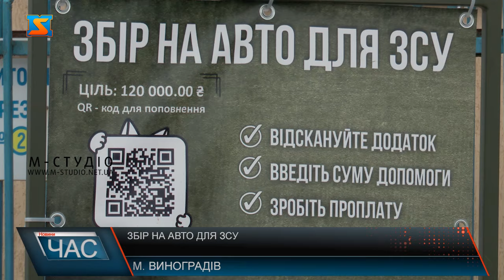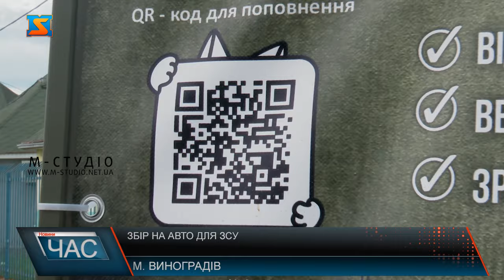Збір на авто для ЗСУ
На центральній вулиці Виноградова стоїть авто знищене внаслідок російського обстрілу. Його привезли волонтери з метою зібрати бійцям на нові автомобілі. Місцевим жителям за доволі короткий період часу вдалося зібрати необхідну суму. Тож аби люди не втрачали мотивації вирішили зробити експозицію військової техніки. Небайдужі жителі сусідніх сіл та селищ вже мають на меті організувати таку експозицію і у своїх населених пунктах. До акції допомоги захисникам може долучитися кожен, для збору коштів волонтери зробили спеціальну скриньку. Адже разом ми сильні!